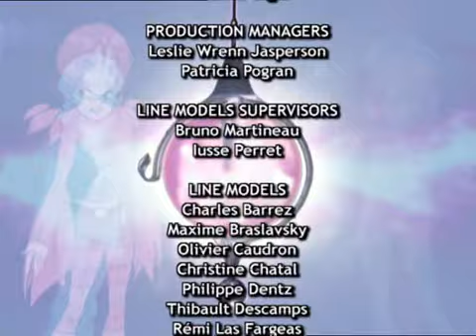W.I.T.C.H. - S02E06 - Fasady